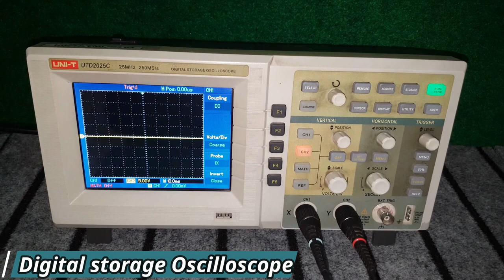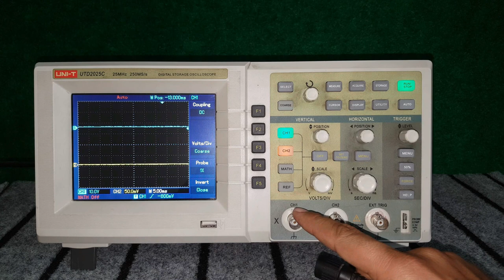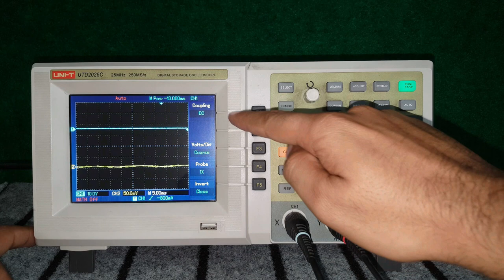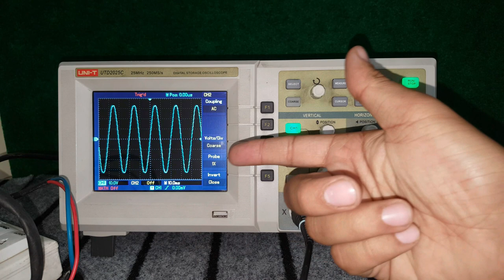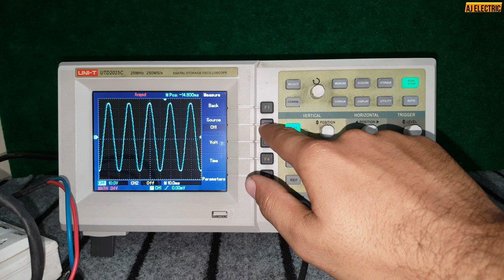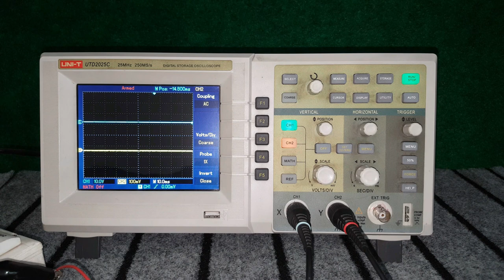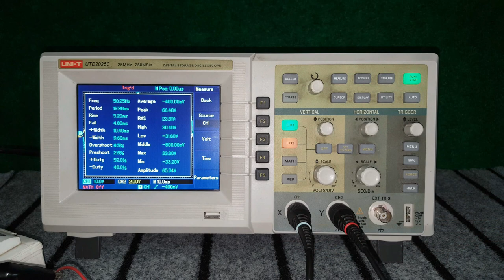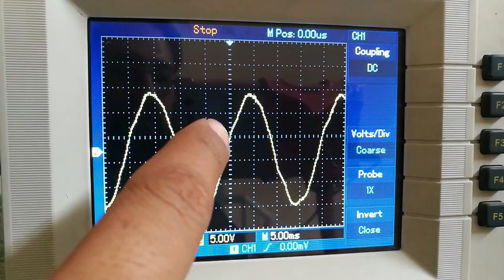How to use oscilloscope in Urdu/Hindi | Digital storage oscilloscope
In this measuring instruments introduction series today I completely explain the working methodology of an electronic  test instrument or measuring device oscilloscope.

In this video I covered all basic things about oscilloscope basics like oscilloscope  introduction of interface how to use oscilloscope in Hindi language how to use oscilloscope in Urdu language oscilloscope working principle what is the basic difference between cro oscilloscope and dso oscilloscope because there are main two types  cathode ray oscilloscope and digital storage oscilloscope.